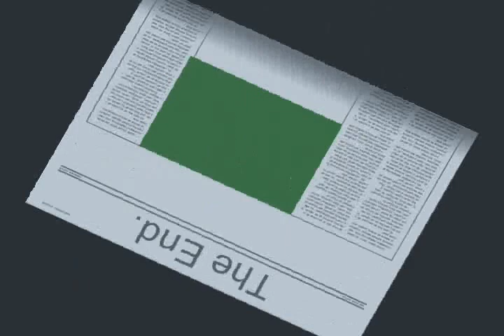Hon Nirosha Athukorala at Akarangaha Seya's Funeral Sri Lanka 20151207